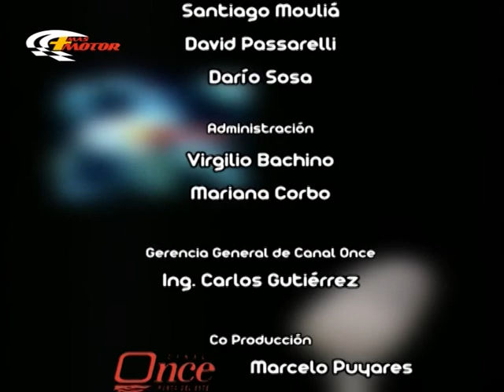Carrera Superturismo 7ª Fecha AUVO 2012